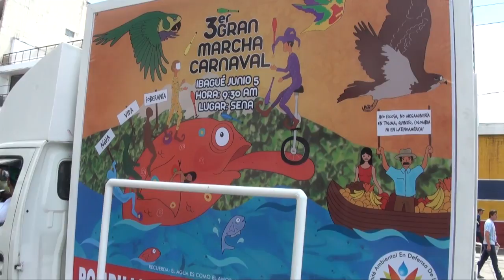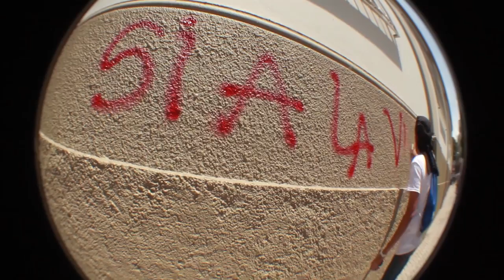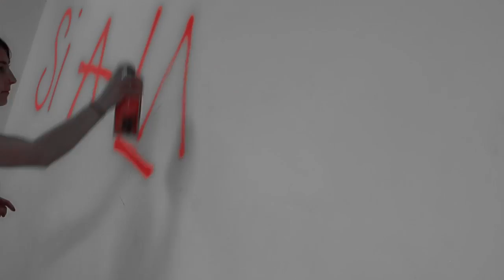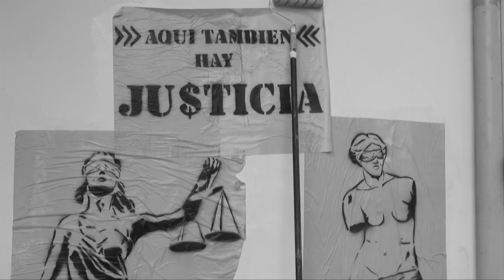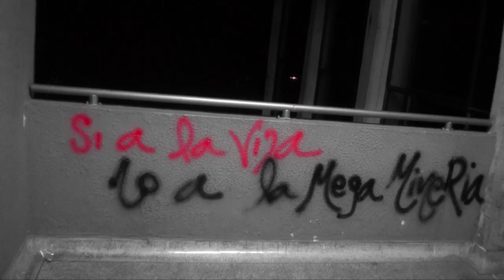Si a la Vida, No a la Megamineria! - Tercer Gran Marcha Carnaval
Ibagué, Tolima (Colombia), 5 de junio de 2012. Agua, Vida y Soberanía configuran los principios de exigibilidad sobre los que se moviliza una multitud a lo largo y ancho del país. El rechazo absoluto al saqueo Megaminero y a la locomotora Minero-energética del presidente Santos se expresan en la digna rabia revestida de vida y de carnaval.
La población ibaguereña se toma las calles para detener el desastre ambiental que avanza con voracidad por Cajamarca, el Tolima, por Colombia, y el mundo entero. Para el caso de Cajamarca es la Anglogold Ashanti la responsable de esta bomba de tiempo ambiental que juntos debemos detener.
A continuación algunos elementos para conocer más a esta corporación criminal.

1)Anglo Gold Ashanti es la tercera más grande multinacional explotadora de oro en el mundo, que ha sido denunciada por violación de derechos humanos y afectación al medio ambiente en varios países. Esta  llegó al país con engaños bajo el pseudónimo "La kedahda" y con la complicidad del gobierno nacional ha recibido licencias de exploración minera, violentando la normatividad ambiental vigente. Anglo Gold Ashanti tiene solicitudes de licencias de exploración y explotación en un área que comprende más de 4 millones de hectáreas del territorio nacional.Oponernos a la Anglogold es rescatar nuestra dignidad y soberanía.

2)El proyecto minero se establecería en una zona ambiental protegida que es de hecho una estrella de agua en la que se verían amenazados 161 nacimientos de agua. El agua es un bien común y la destrucción de sus nacimientos afectaría no solo a los habitantes de Cajamarca sino a toda la región y el país.

3)La operación de "La Colosa" consumirá mucha agua (9 millones de metros cúbicos al año) equivalante al consumo minímo de 400.000 personas; la escasez de agua resultante nos arruinará.

4)Este proyecto es una amenaza real contra el distrito de riego del río Cuello y contra el proyecto de acueducto alterno para Ibagué que tomaría el agua de la parte alta de la cuenca de este río.

5)Cajamarca y la región conocida como el plan del Tolima son importantes despensas de alimentos para la región y el país; la puesta en marcha del proyecto cambiará la vocación productiva de la región y destruirá para siempre miles de trabajos agrícolas a cambio de apenas 500 puestos de trabajo generados durante 15 años; trabajo por demás pauperizados, sin seguridad social tal y como acostumbran a hacer las empresas transnacionales.

6)Se utilizarán más de 4 millones de kilos del venenoso cianuro cada año y los residuos tóxicos generados contaminarán los ríos de la zona (Bermellón, Cuello e incluso el río Magdalena) y el suelo con metales pesados como el arsenico, cobaltos, mercurio etc., que pueden seguir contaminando por más de 100 años. Rechazamos la idea de tomar agua con cianuro.

7)La mina se encuentra en una zona de altísima actividad volcánica asociada al volcán Machín, con lo que se aumenta el riesgo de una tragedia ambiental por la ruptura del dique de las picinas con agua cianurada, los cuales contaminarían los rios y las aguas subterraneas de la zona.

8)Los municipios y departamentos mineros en Colombia se han convertido en los más violentos y pobres del país como en los casos del Sur de Bolívar, La Guajira, el norte del Cauca, el nordeste de Antioquia y Chocó, en donde las comunidades se han convertido en víctimas del desplazamiento forzado, del terror y la violación a sus derechos fundamentales.

9)Las ganancias millonarias de la empresa se exportarán a los paraísos fiscales como las Islas Virgenes Britanicas y no beneficiarán a los Colombianos. Lo que quiere hacer el gobierno al otorgar estas licencias es feriar el patromonio colectivo de las y los colombianos.

10)Los costos de remediar el daño ambiental en la zona pueden superar el monto total de las regalías recibidas.

11)Cuando se cierre la mina dejará atrás problemas sociales causados por la misma, tales como la violencia, la prostitución, falta de trabajo, encarecimiento del costo de vida y los alimentos, cambio en la vocación productiva de nuestras comunidades, pérdida de la seguridad alimentaria y problemas ambientales entre otros, los cuales tendremos que resolver los colombianos, pues la empresa ya no estará.

12)"La Colosa" es apenas el principio, ya que existen otros intereses en proyectos localizados en Ibagué, Líbano, Santa Isabel y Ataco, con lo que los impactos ambientales y amenaza a nuestros territorios por parte de las multinacionales y la minería del oro en el Tolima se extenderá a amplias zonas del departamento afectando a poblaciones y ecosistemas estratégicos.

Por todo esto y sobre todo por nuestra dignidad y derecho al territorio y al agua, te invitamos a unirte a la lucha y decir SI A LA VIDA, NO A LA MINA.